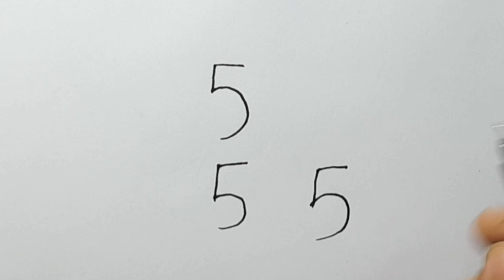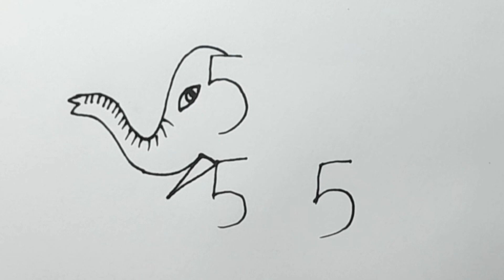How to Draw Elephant with Number 555 | Elephant Drawing Step By Step | Easy Drawing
Welcome to Rup Drawing Tips

.Music Credit.

★★★HAGTAG★★★